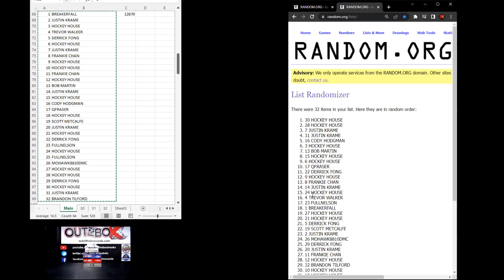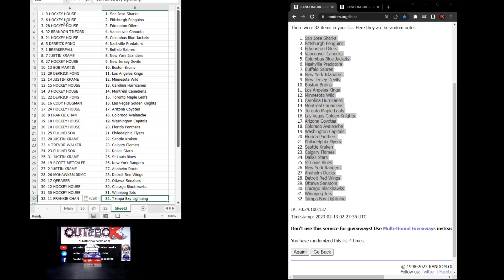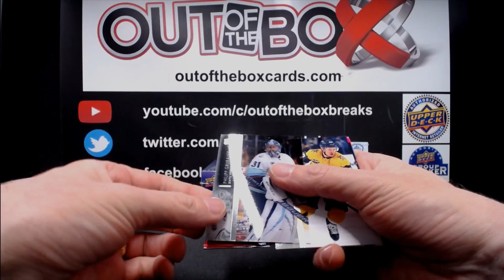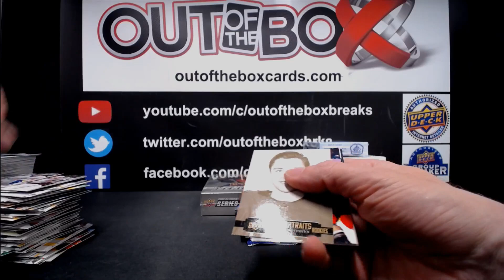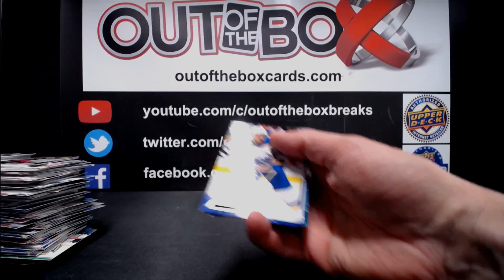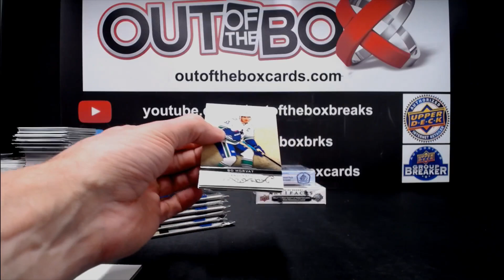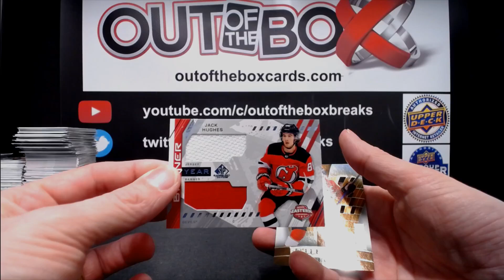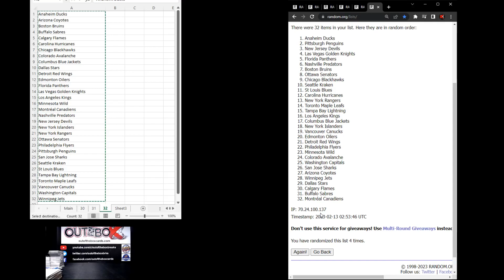Out Of The Box Group Break #12670 7 BOX MIXER RANDOM WITH CUP SPOT GIVEAWAY #24